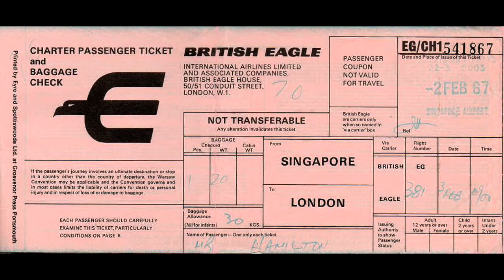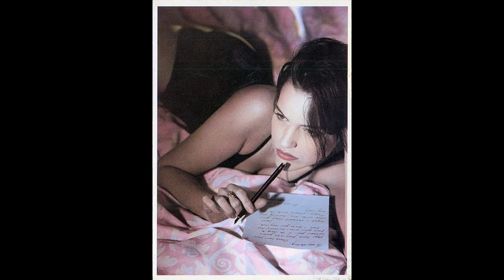The Box Tops - The Letter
A superb song from 1967. It's too short though. Less that 2 mins!!!